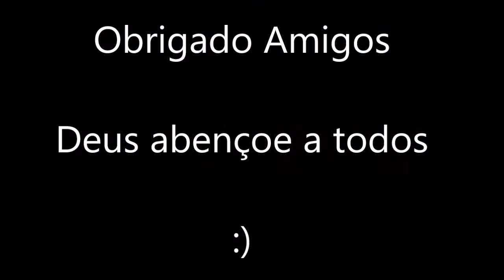ALGUNS MOMENTOS DO MEU DIA A DIA - HERBETH MOTOVLOG